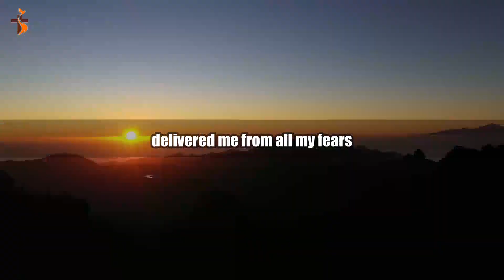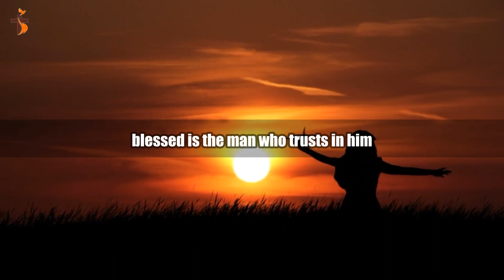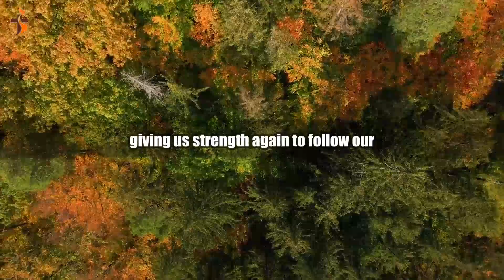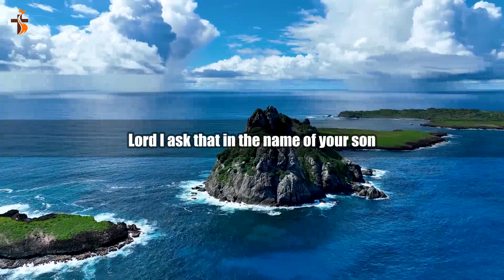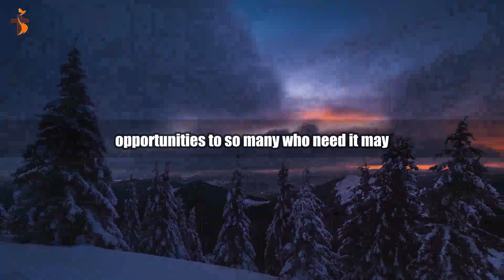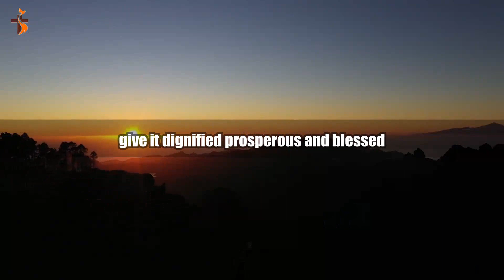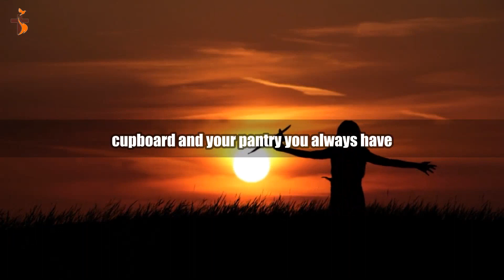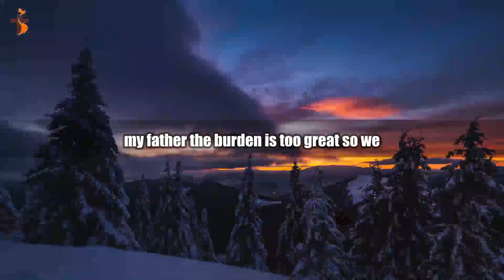02 PSALM 34 TO OPEN WAYS WITH STRONG AND POWERFUL PRAYER ~ Blessing Daily Prayers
PSALM 34 - TO OPEN WAYS - WITH STRONG AND POWERFUL PRAYER. ~ Blessing Daily Prayers
god, jesus, daily prayer, powerful prayers, god, jesus, christ, prophecy